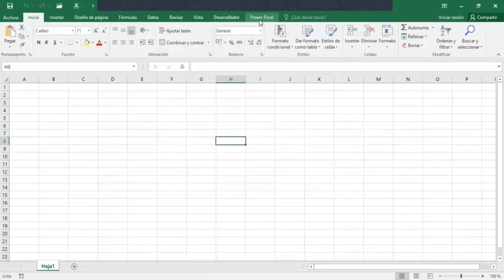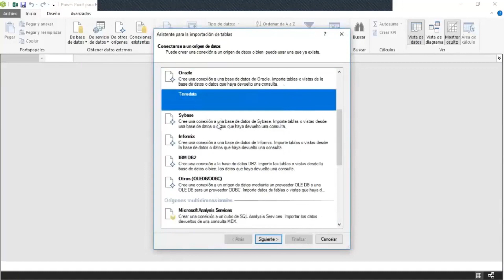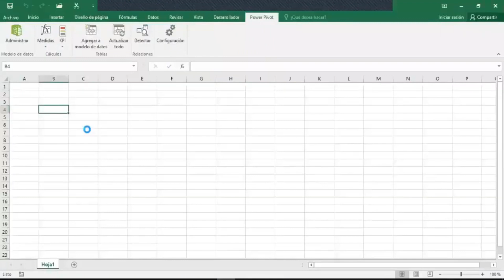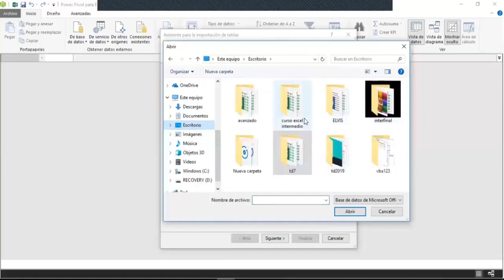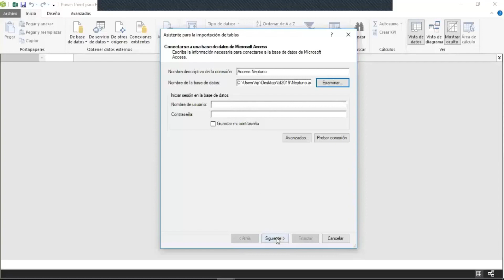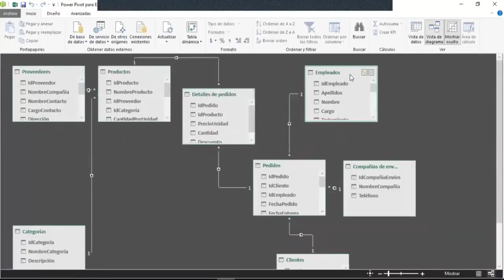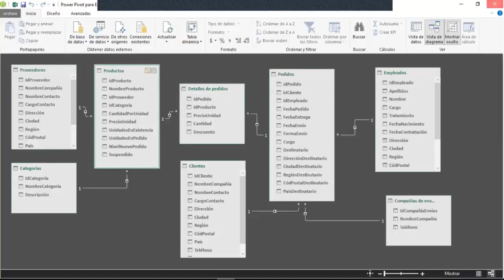Importar tablas desde Access - Power Pivot - Clase 2